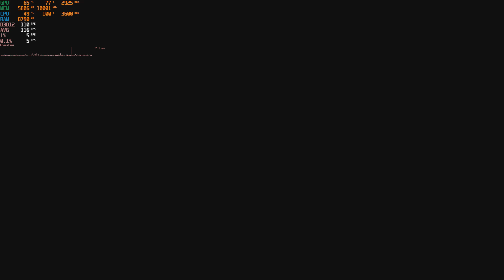i5 4570 + RTX 4060 Gaming PC in 2024 | Tested in 7 Games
Gaming on a i5 4570 + RTX 4060 computer in 2024

ASUS Z97-A Motherboard
Intel Core i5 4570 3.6GHz
16GB (2x8GB) DDR3 2400

Games tested:
0:00 Assassin's Creed Mirage
1:00 Cyberpunk 2077
2:00 Death Stranding
3:00 Dying Light 2
4:00 God Of War
5:00 High On Life
6:00 Kena: Bridge of Spirits